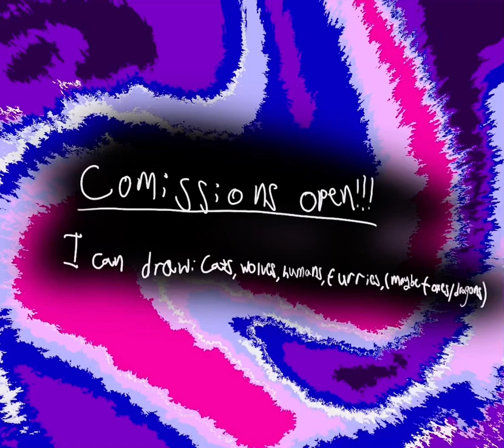Commissions open!!! (Idea from everything with Celeste)